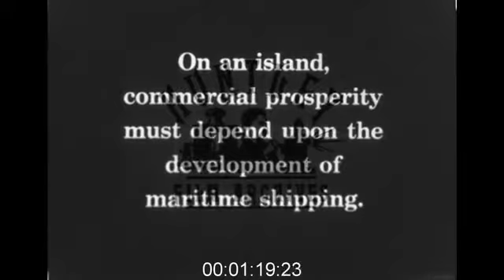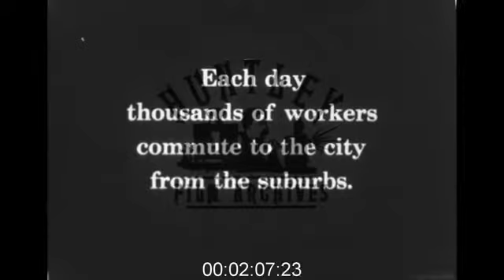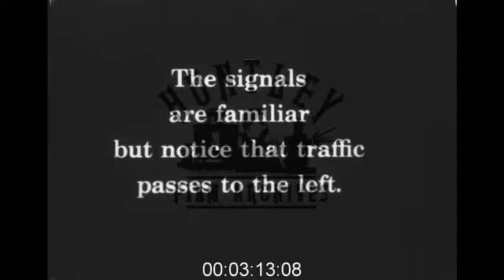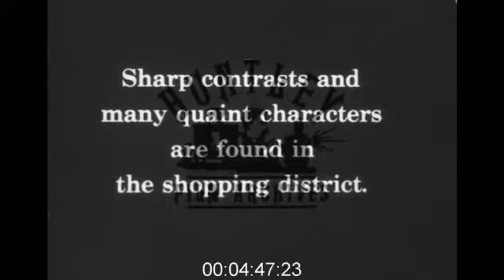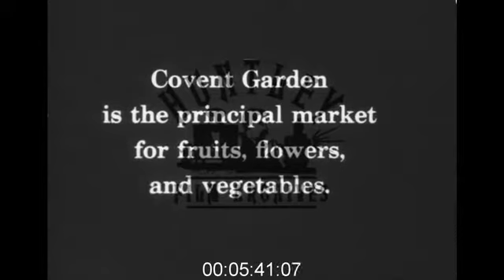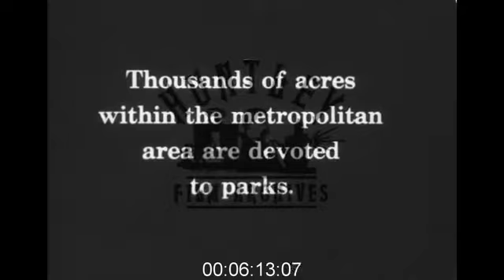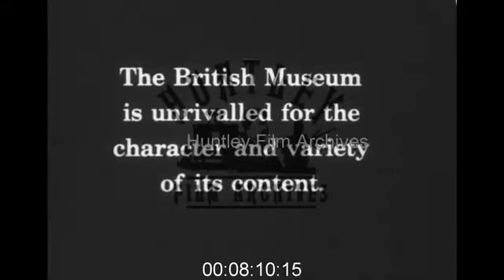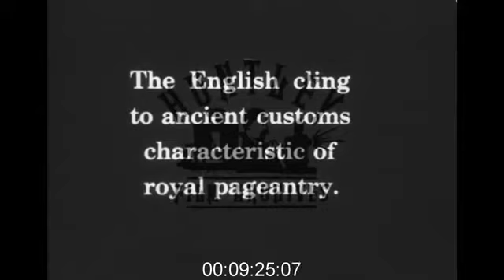Great Film of London in the Early 1930s - Film 1041900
London 1930's

"Mother City of the British Empire"

A film showing the life of London, probably dates to circa 1931.

LONDON

Title: "The British Isles are centrally located in relation to the principal land masses of the world"

Globe of the world, with labels showing the location of North America, South America, Africa, Europe and Asia. Zooms into UK.

Title: "London. 'The mother city of the British Empire'"

Globe showing the British Isles. Star is placed over London, with lines radiating outwards.

Title: "Modern transportation and communications connect London with the world-wide dominions of the British Commonwealth of Nations."

Waves. Boats at sea. Shipping. Aviation. Bi-plane. Railway. Steam train. Bus. Communication masts. Men working.

Title: "On an island, commercial prosperity must depend upon the development of maritime shipping."

Harbour / Port, large boats. Goods being loaded onto and off ship by cranes and dockworkers. Steam locative engine being leveraged off ship by crane, tied with ropes. Bananas on conveyor belt.

Title: "The Tower Bridge and the Tower of London are famous throughout the world."
Tower Bridge, River Thames with boats, Tower of London

Title: "Each day thousands of workers commute to the city from the suburbs."
Steam train pulling out of station. Men and women walking in street. People on Underground escalators. Closeup of legs as people walk by on busy street. Doubledecker bus, advertising sign reads 'Martells Cognac Brandy'.

Title: "Trafalgar Square is the center of the metropolitan area."
View of the plinths in Trafalgar Square and the traffic. Nelson's Column and the lion statues. National Gallery. St Martin-in-the-Fields church. Closeup of one of the lion statues with St Martin-in-the-Fields church behind it. Woman and two girls walk in square surrounded by pigeons. Girls wear light coloured knee length dresses and all wear hats. They buy seed from a man and then kneel down to feed the pigeons. From a position at Admirality Arch, a flag, with Union Jack in the canton (upper left-hand quarter) and a crest at lower right (possibly the Canadian Red Ensign) waves in the wind. View of busy street scene below with cars and double decker buses. Closeup of cars, one with large front headlamps driving along road. Man walks alongside, filming with a hand held camera.

Title: "The signals are familiar but notice that traffic passes to the left."
Advertising signs in shop. Traffic lights set to 'STOP'. People waiting to cross street. Man on bicycle. Lots of cars and buses.

Title: "Piccadilly Circus - before and after the removal of the Statue of Eros"
Camera pans from the status of Eros (Anteros) down Coventry Street (A4). Tall streetlamps, horse drawn cart, cars, people. London Trocadero. Closeup of Eros statue, then switches to shot with the statue removed. (The statue was removed in 1922 for the reconstruction of the Piccadilly Circus Underground Station; it was returned in 1931, and then removed again temporarily at the outbreak of World war Two).

Title: "Activities of the working day present a varied spectacle"
Tall chimneys with smoke / steam coming out of them. Industrial setting by the river Thames with a bridge in the distance. Man works with machinery. Open top bus.